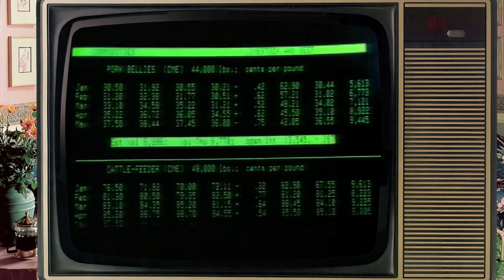From 1988 with love / Rare commercials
Do you want to enjoy vintage advertising every day?